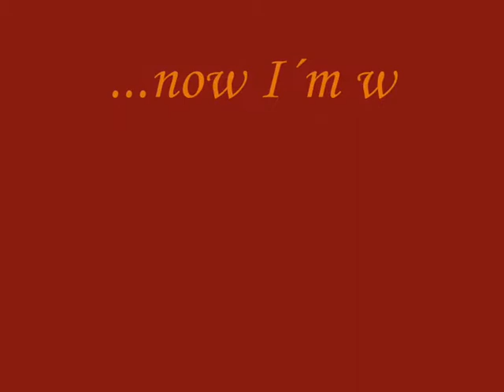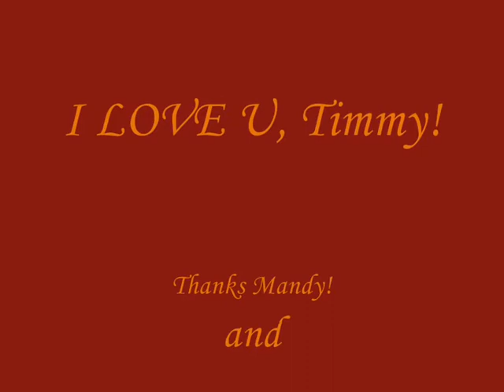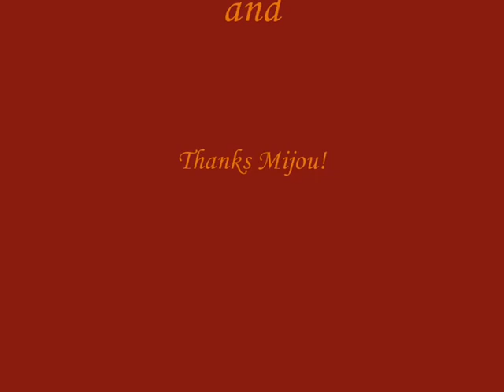Timmy the Lab- Agility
Thats my sweet dog Timmy and me ...we are doing Agility! I´m so proud of him. He´s 8 month old and for this old he can do it very good! I love him so much. I hope the video is cool!I was making a video and you can watch this and you can watch some of Timmys photos!